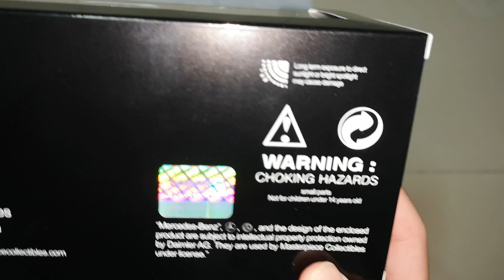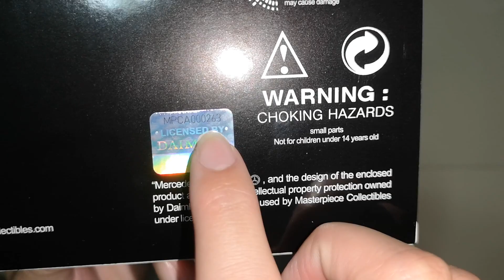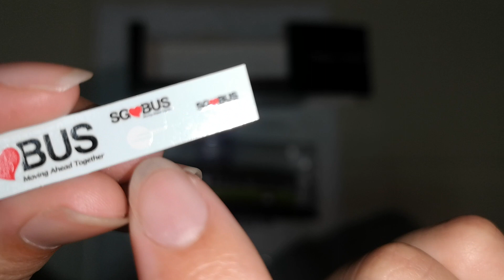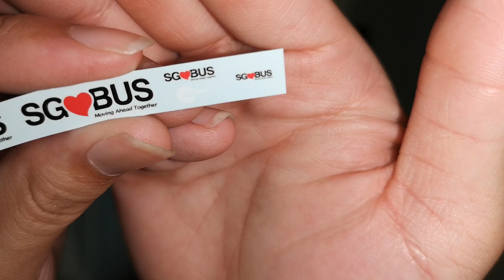新加坡限量版 SBST Mercedes-Benz Citaro 巴士模型 Limited Edition SG love Bus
SGD98 each
For collectors in Singapore, you can purchase from
1) Toy outpost at Plaza Singapura
2) Zhapalang at Orchard Cineleisure